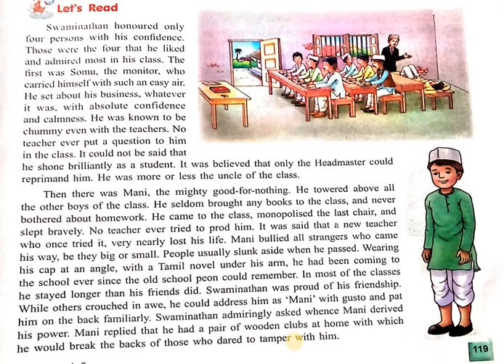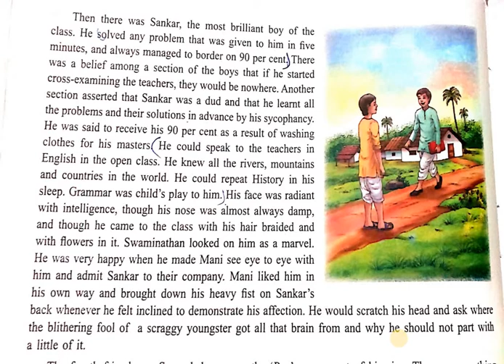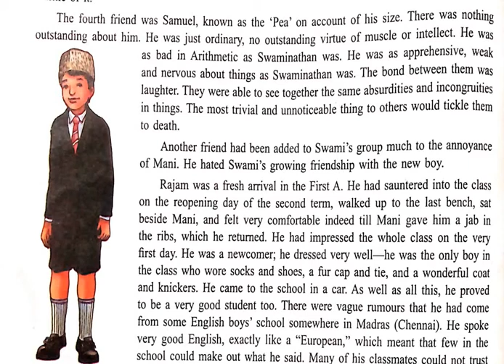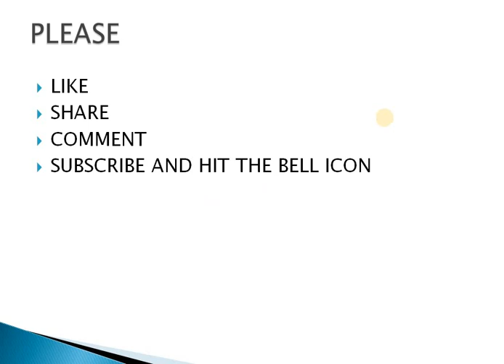SWAMI AND HIS FRIENDS| LINE BY LINE EXPLANATION IN HINDI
Hii everyone!
In this video i’ve explained the story SWAMI AND HIS FRIENDS. I’ve kept it very simple and easy so that you can understand in an easy manner.In this video you will find full line by line story explanation in hindi,you will get to know about swami and his friends. Swami has four friends Somu,Mani,Sankar and Samuel.In this video you will get to know about each one of them and also about a new boy whose name was Rajam how he had been added in swami’s group and also how he became a menace in Mani’s life.
Please watch the video till the end to understand the story well.
If you have any queries regarding this video you can ask me in the comment section.